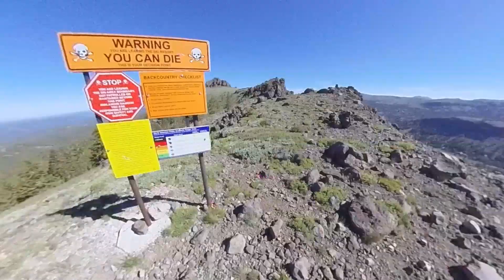High Sierra Trail Run | Insta360 | MOUNTAIN VENTURE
Headed up to the mountains near Kirkwood to get in some trail miles and test out my new Insta360 One camera Put in around 16 miles and 3600" of climbing.  Beautiful day!